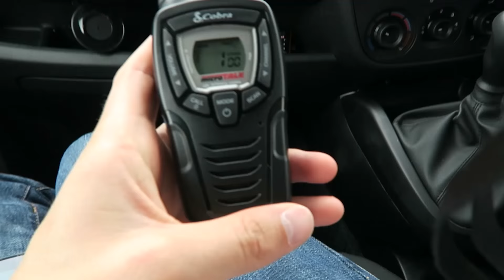Playing football with soldiers at the ferryport - Soccer AM v Europe Road Trip!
We've been on a road trip adventure to France for the Euros. Along the way we played football with soldiers, met a Wales fan who forgot his tickets, rode (and fell off) electrobikes, bumped into Alex Scott and even managed to get to Marseille in time for England v Russia!
Big thanks to Vauxhall for our Soccer AM vans! Follow their coverage of the tournament on Twitter using GetIN.